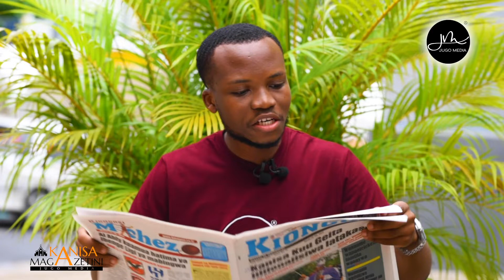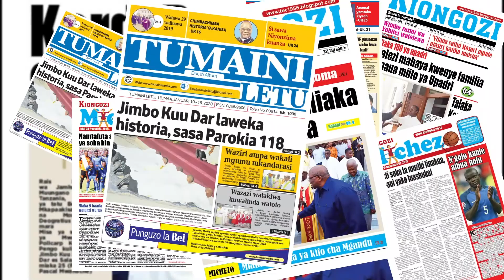Kanisa Magazetini Jumamosi 25 March 2023 || Uchambuzi wa Magazeti ya Kanisa Kiongozi na Tumaini Letu